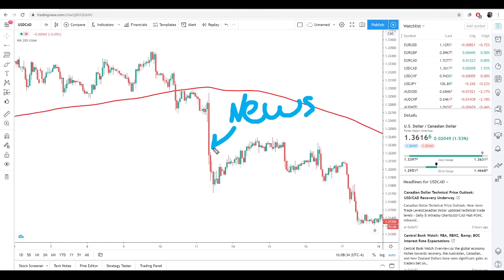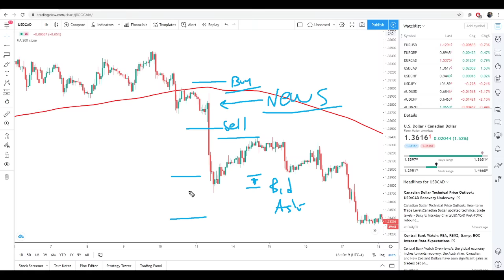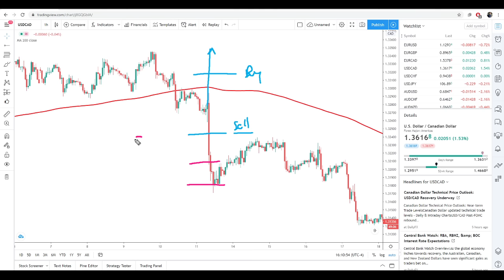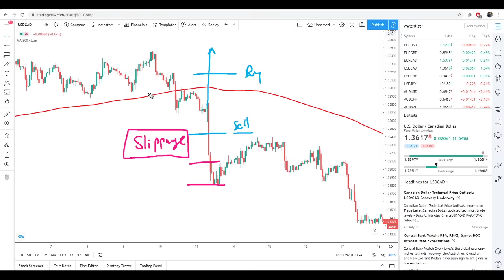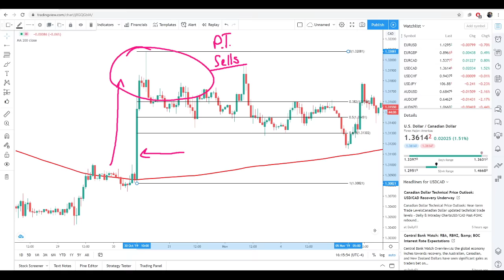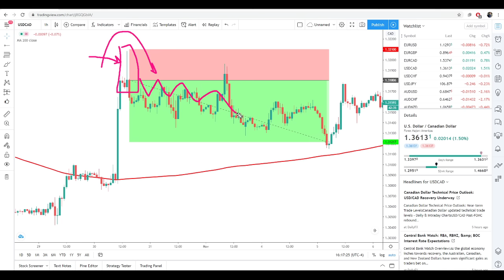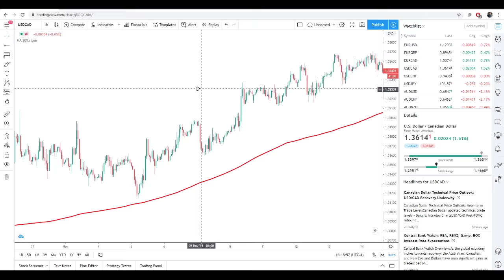Trading Forex News: My Favorite Strategy to Catch the Move! 😎